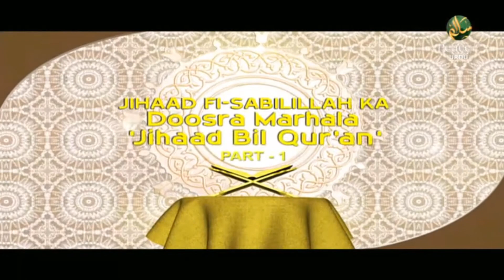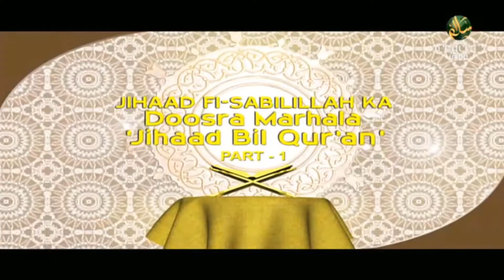Jihaad Fi Sabilillah ka Pahla Marhala Jihaad Bil Qur'an Part 2, Dr. Israr Ahmed, Part 9